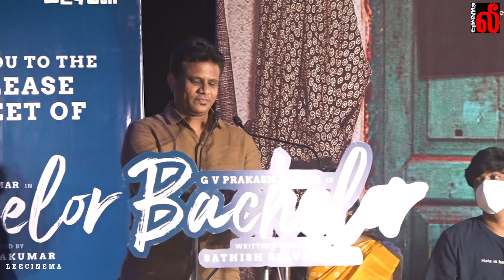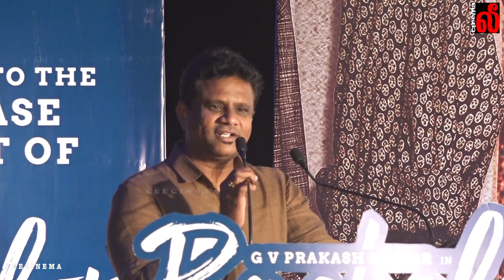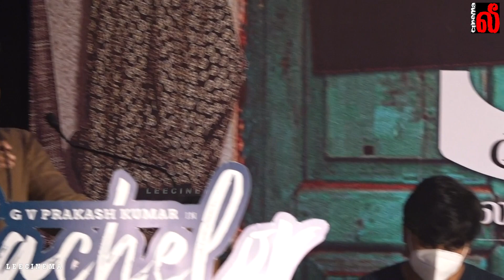G.Dilli Babu Speech - Bachelor Press Meet | G.V. Prakash | Divya Bharathi | Sathish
Bachelor Press Meet